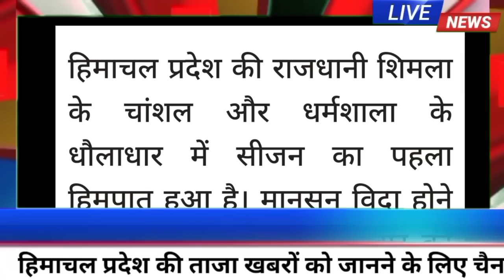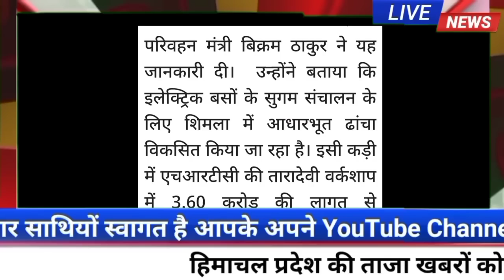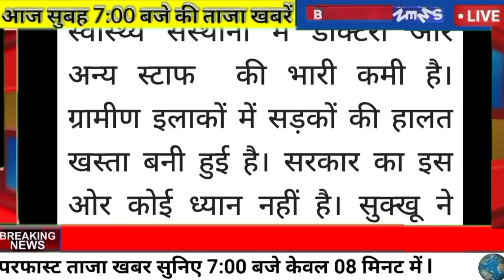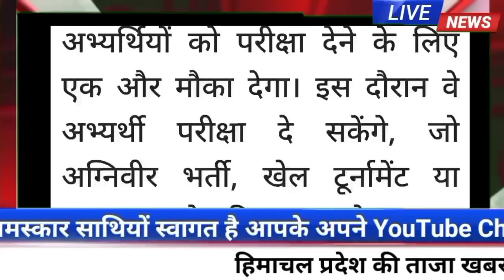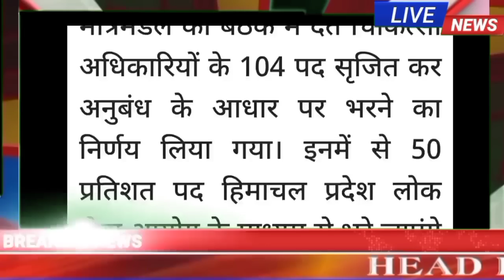🔥🔴📶Himachal Breaking News 12 October 2022|| सुबह 7:00 बजे की ताज़ा खबरें